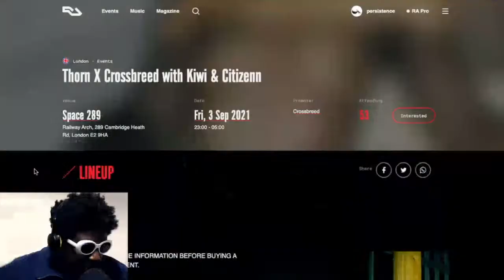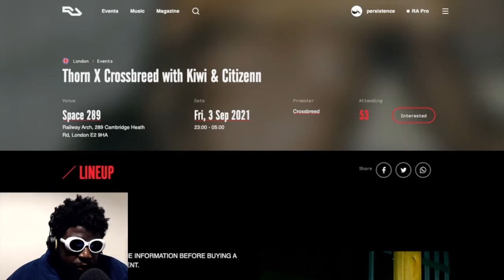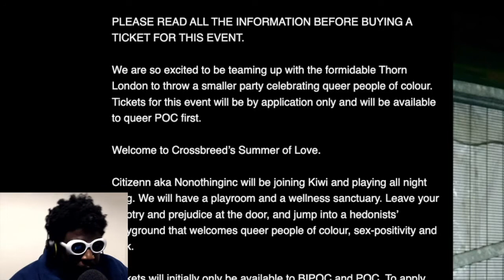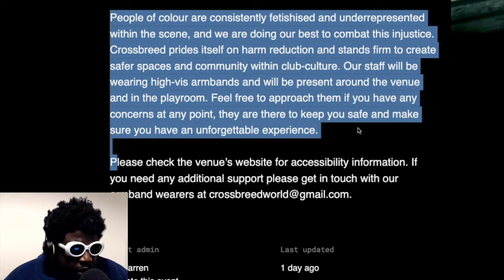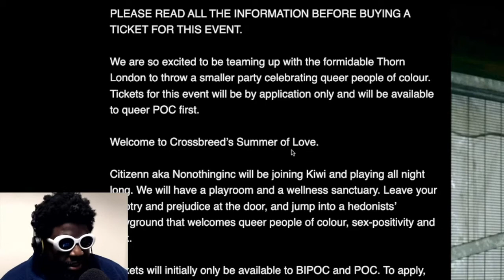Crossbreed’s ‘Summer of Love’ Party seeks DIVERSITY and INCLUSION but will it work?